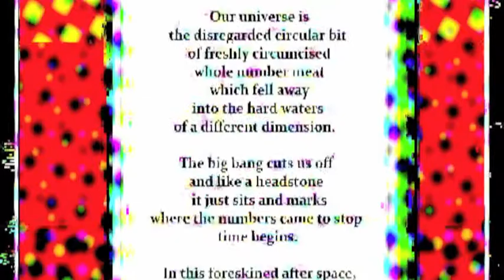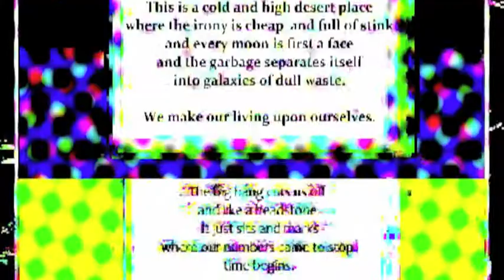Sunshine of Your Love (live) BBC sessions Jimi Hendrix